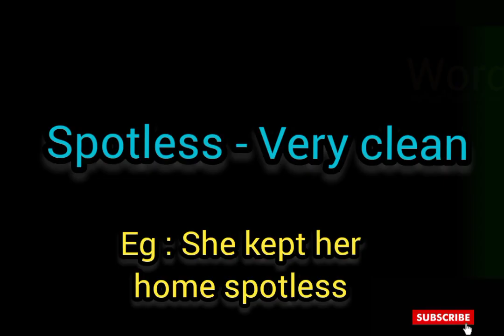Word of the day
A word of the day, describes a word with synonym and a sentence